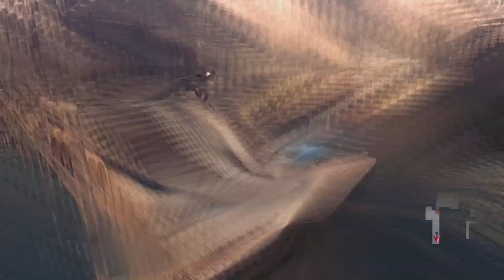NERO THE DEMON / DEVIL MAY CRY 4 / PART 1